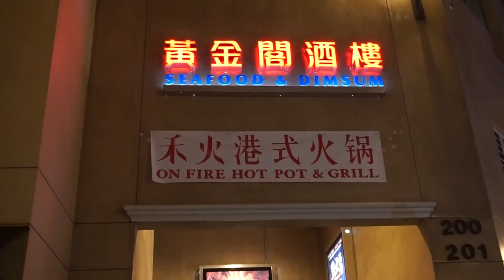BIRTHDAY VLOG - Massage, Nails & Brunch in LA | Romina Vasquez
For today's video, I am bringing you guys along with me on the day of my birthday. I turned 24 this past February 27th and my sister was nice enough to plan a whole day for us.

MY ETSY STICKER SHOP

-EBATES - Get a $10 reward & cash back for shopping online!

♥ Have you seen my last 2 videos? ♥